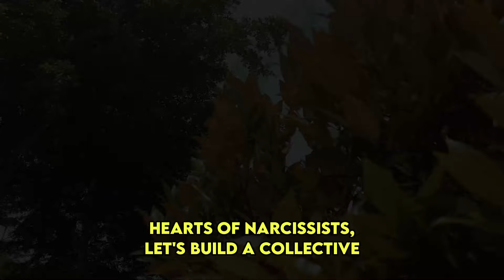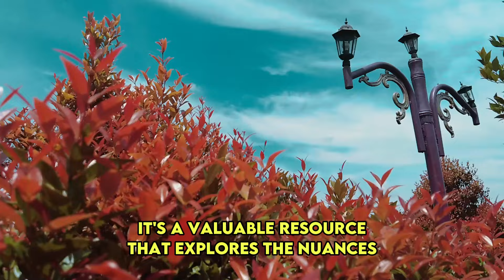The Reasons Why Narcissists' Fear Of The Empath Supernova | NPD | Healing | Empaths Refuge